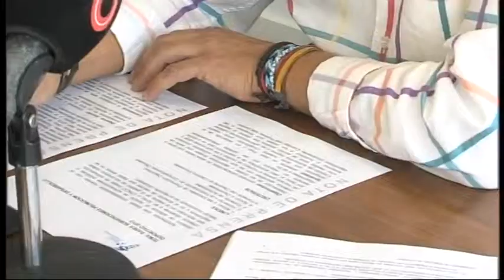Becas deportivas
Butrón, Luis David del Valle y José Miguel Romero, elegidos para recibir las becas deportivas municipales de este año. El Ayuntamiento les otorga una ayuda de entre mil quinientos y trescientos euros para continuar con sus carreras.